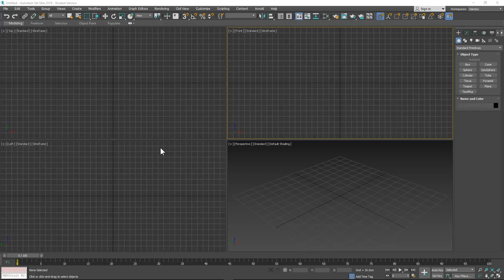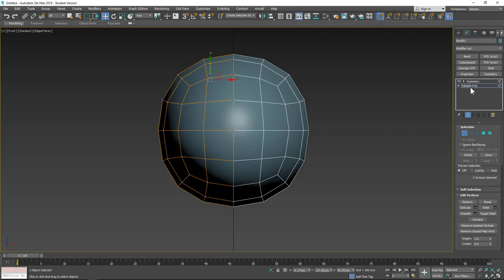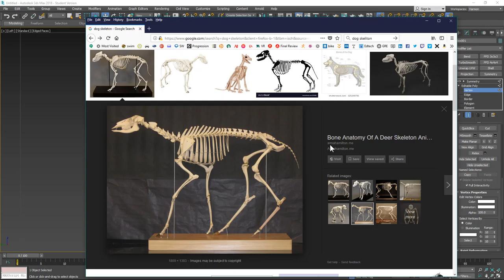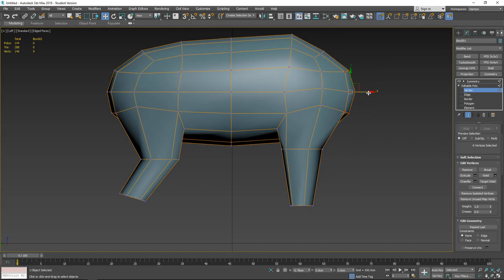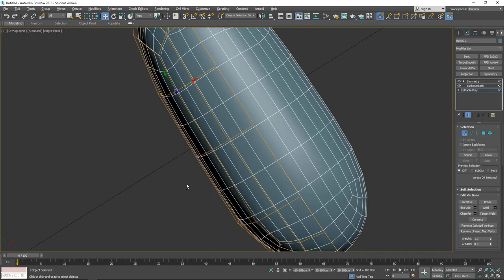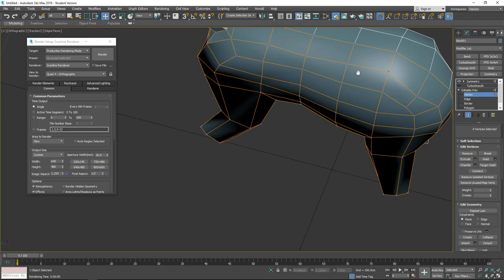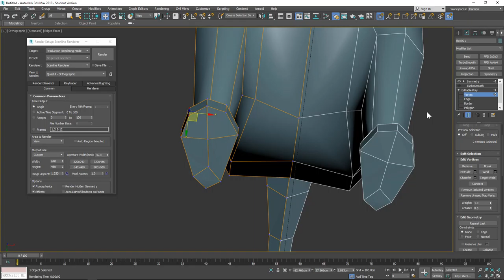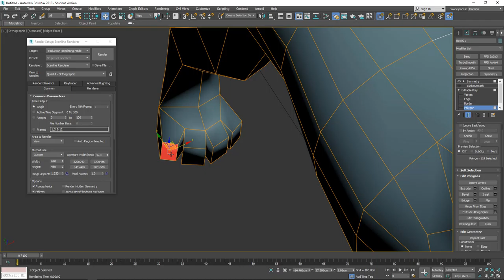01_DogThing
3ds Max
Beginner
Box Modeling
Organic Modeling
Quadruped